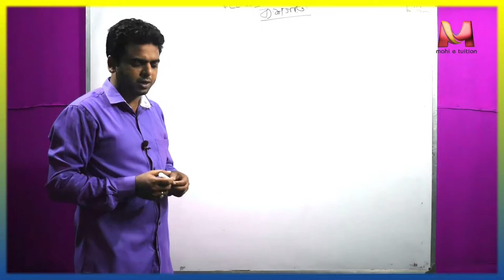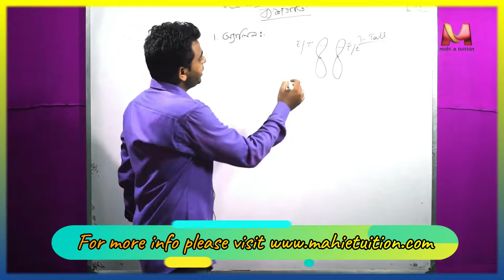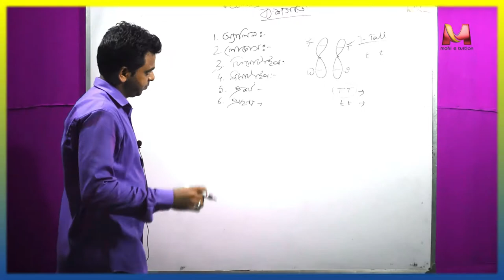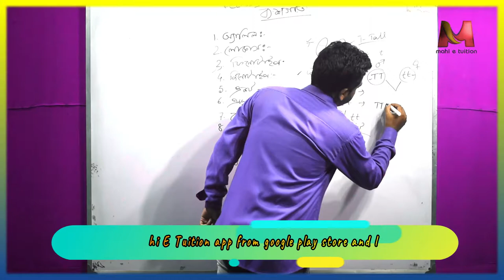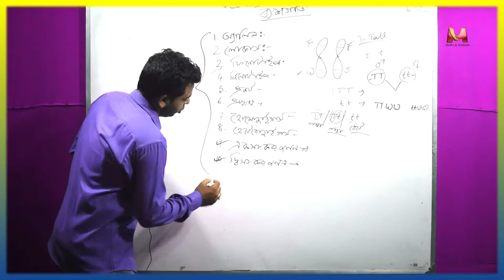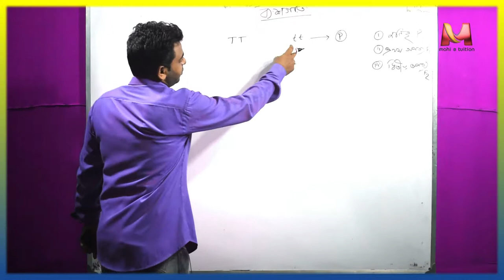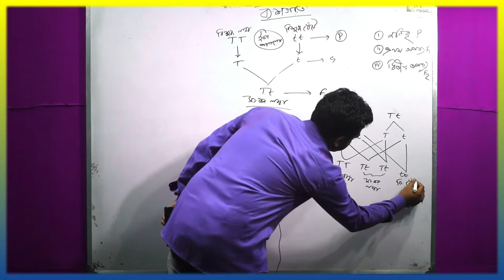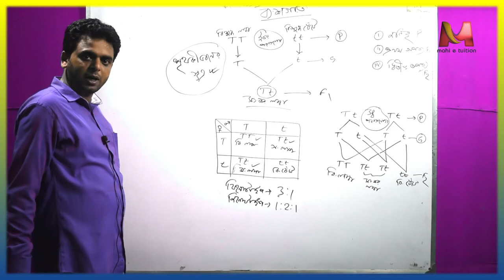15 Bangsagati X life science